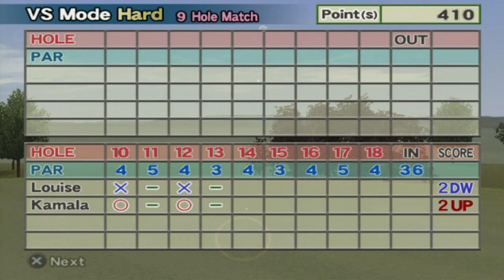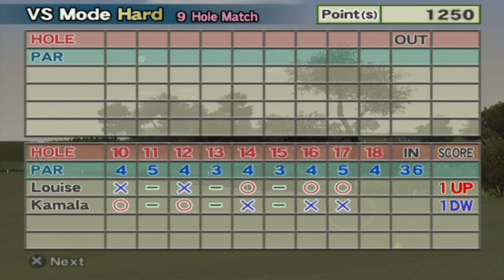Hot Shots Golf Fore! - #55 - Louise VS Kamala (Twenty-Eighth Versus Match)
Last time, we went through a tournament with Chaos and actually got a very nice Eagle shot on the 5th hole! Check it out if you haven't seen it yet! :)

This time, we got another VS match and we're going up against Kamala this time, who's giving us a bit of a harder challenge this time.